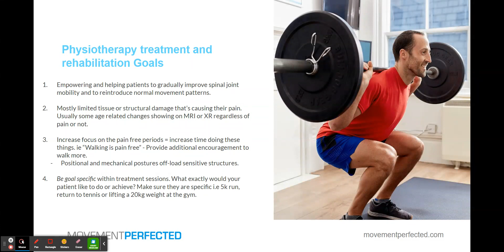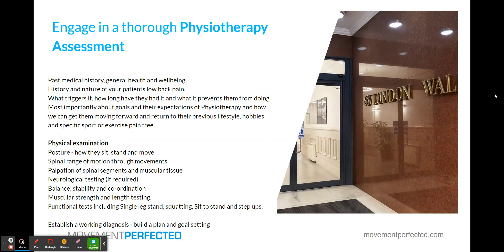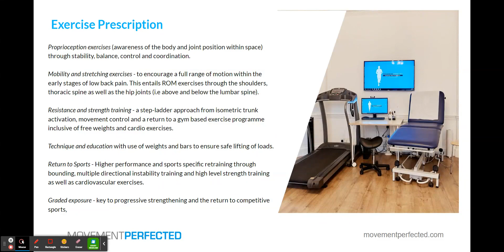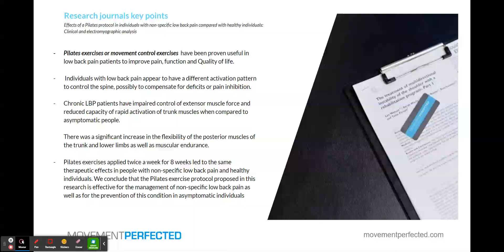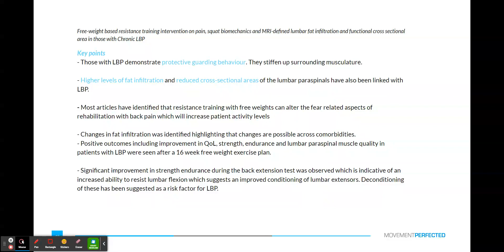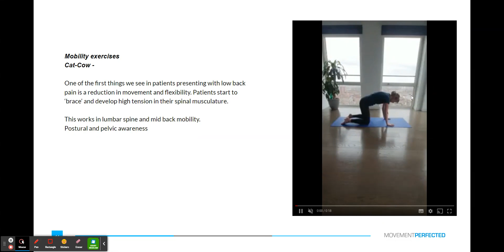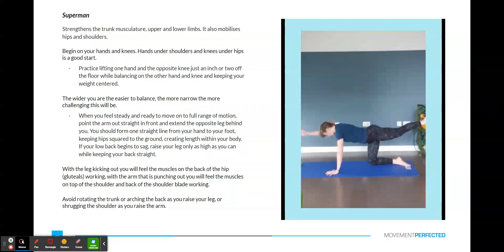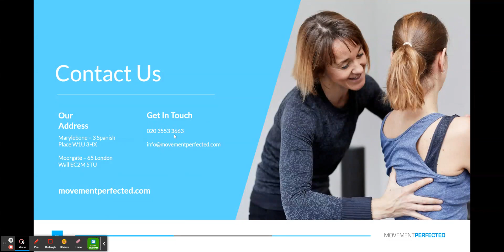Low Back Pain (LBP) - Exercise Prescription. What does the literature say. Elinor`s top 9 exercises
What are the "best" exercises for low back pain is often discussed. Elinor East gives us an introduction to low back pain and what the literature says about best exercise prescription in LBP.

Elinor also shows us her favourit 9 exercises:

1. Bow and arrow --  Quadratus Lumborum Strech
2. Cat and cow  -- mobility
3. Dying bug
4. Glute Bridge
5. The Hover
6. Superman
7. Single leg Romainian Dead Lift
8. Squat
9. Single leg balance / carry

Some other useful links:
Dr Mike Evans Backpain video  -- useful information video:

The Video Content has been made available for informational and educational purposes only. Golbalsportscare does not make any representation or warranties with respect to the accuracy, applicability, fitness, or completeness of the Video Content.
The Video Content is not intended to be a substitute for professional medical advice, diagnosis, or treatment. Always seek the advice of your physician or other qualified health provider with any questions you may have regarding a medical condition. Never disregard professional medical advice.
Globalsportscare hereby disclaims any and all liability to any party for any direct, indirect, implied, punitive, special, incidental or other consequential damages arising directly or indirectly from any use of the Video Content, which is provided as is, and without warranties.